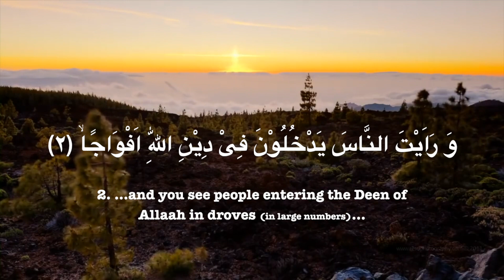Surah Al Nasr- 110 (The Victory) : Arabic and English translation - Wordsofwisdom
110. Surah Al Nasr (The Victory)
Arabic and English translation

Madinah

Video credit: Terje sorgjerd - the mountain